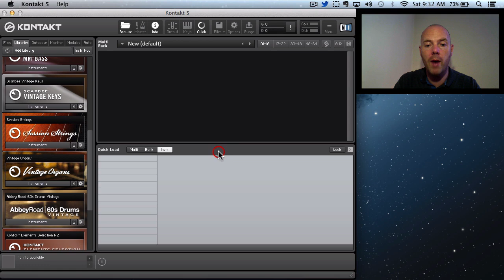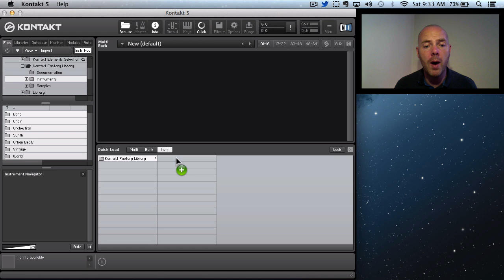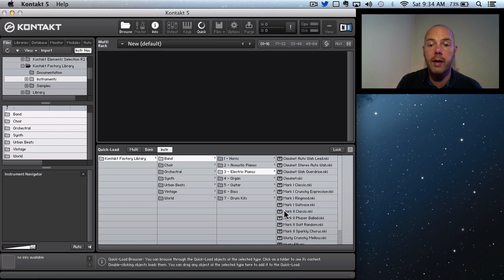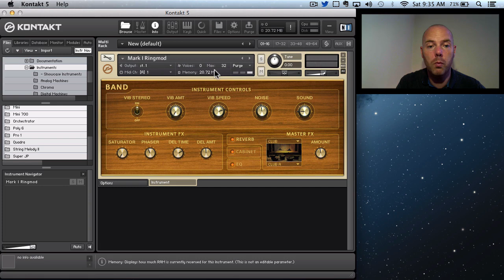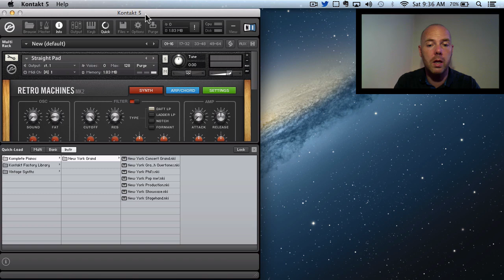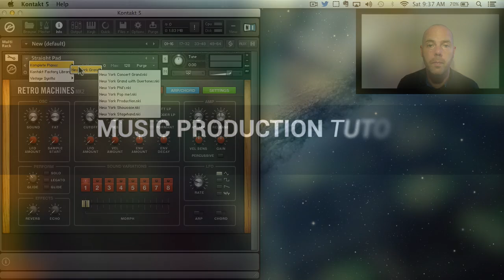Kontakt 5 Tutorial Series Pt 1 - Quickload Menu - Adding and Customising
Most people miss out on some great functionality when they discover Kontakt. It's an incredibly deep app that has amazing power so i'll try and get a few videos done to give you a sense of that. This one focuses on a real essential - organising your quick load menu.